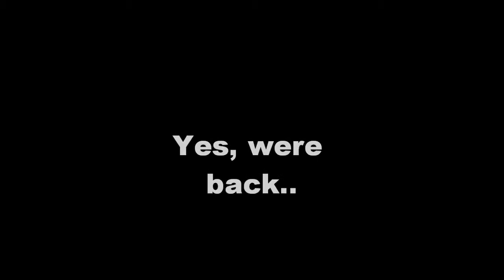Bow and Poo 10!!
Song #1 -- Stuck in the Middle with You, by Stealers Wheels
Song#2 --  Replay, by Sean Kingston

hope you enjoyed, the edits arnt so godd cuz i have a crappy version of windows movies maker, and surprizingly its the NEWEST one soo... im pissed :P